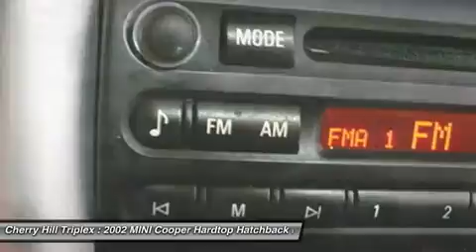2002 MINI COOPER HARDTOP Cherry Hill, NJ 57371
2002 MINI COOPER HARDTOP Cherry Hill, NJ
Stock# 57371

Don't miss this 2002 MINI. Make a great choice today with this must-have car. Learn more about this car by contacting the dealership today and complete your driving dreams.